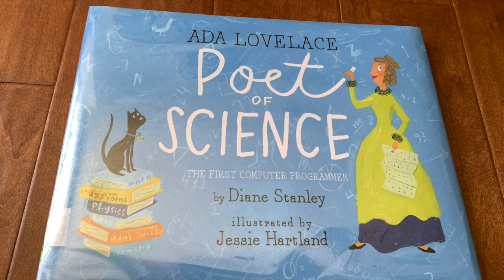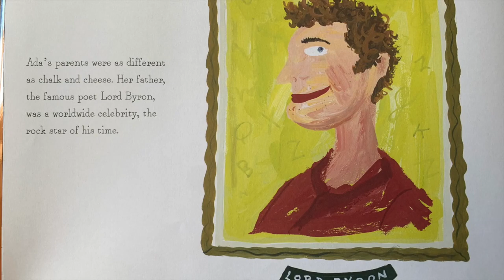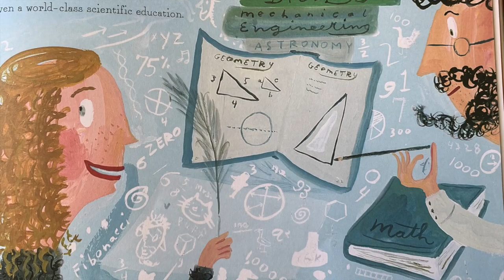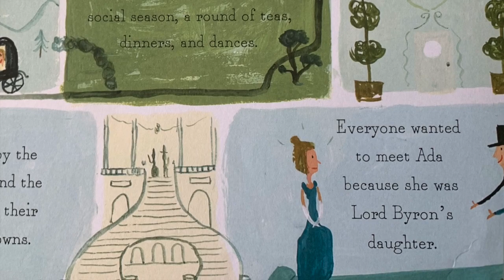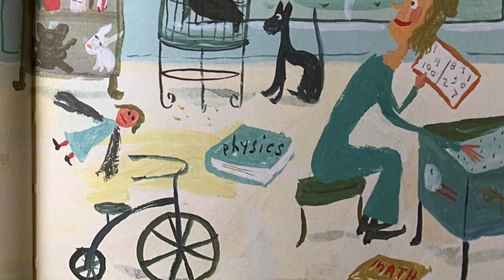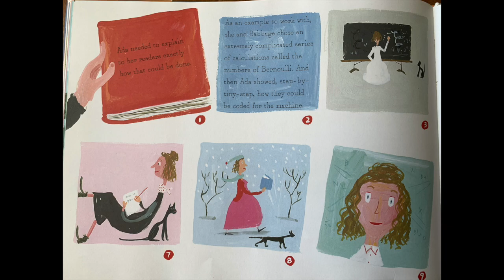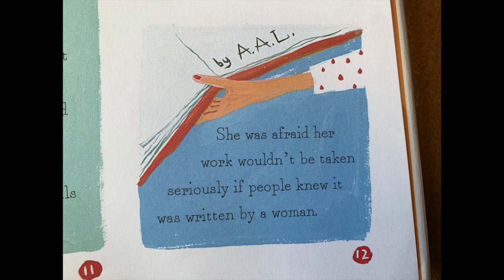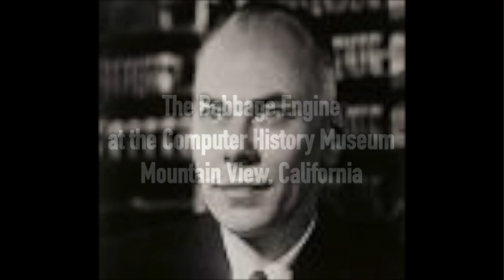Ada Lovelace Poet of Science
Mrs . Scott reads Ada Lovelace Poet of Science